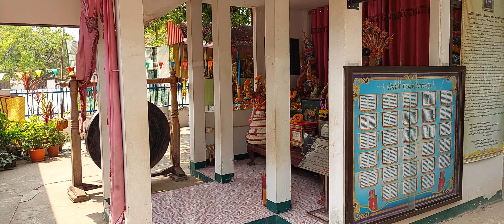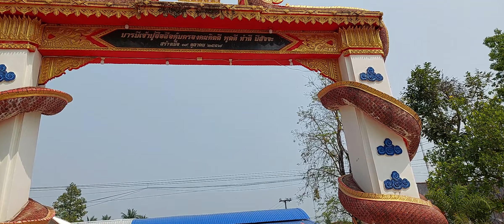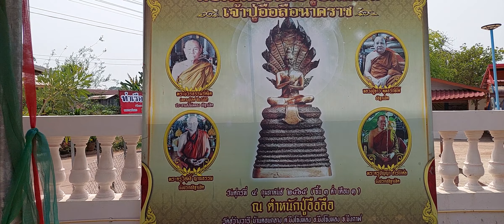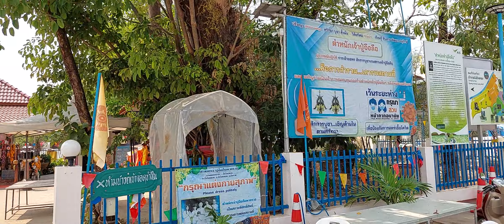ช่องttvnewsonline เกาะติดคลิปVDOสำคัญ